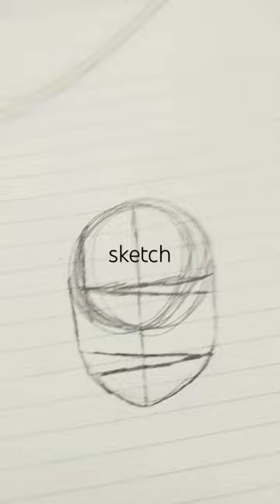Redrawing old drawing